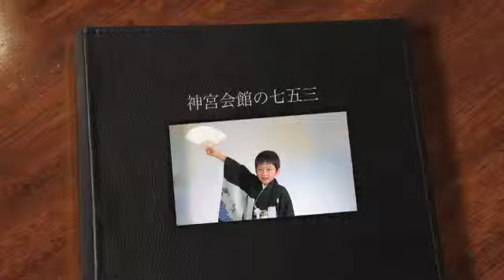五歳男の子の七五三記念撮影も波上宮まえ神宮会館スタジオでどうぞ